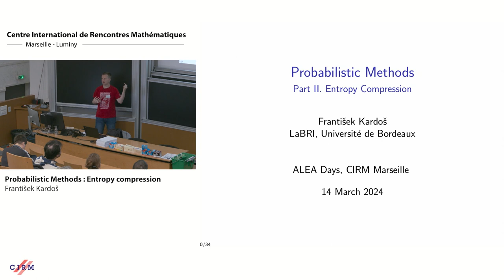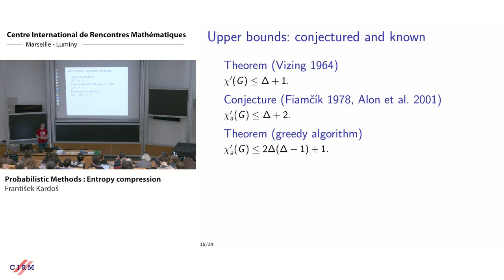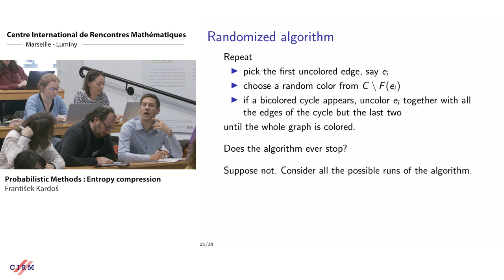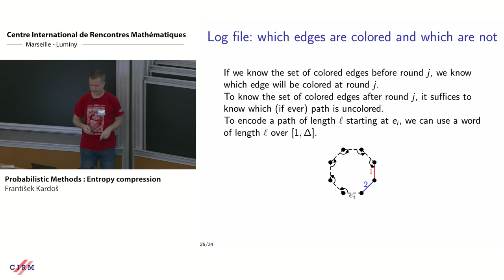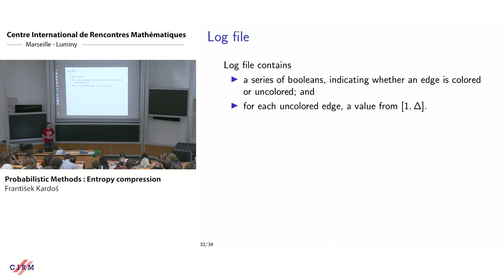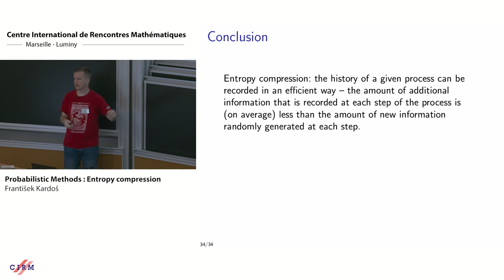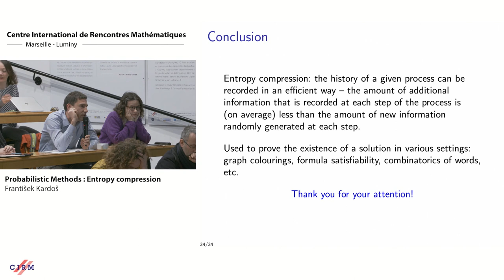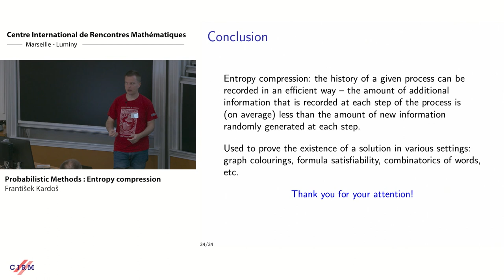František Kardoš : Probabilistic Methods : Entropy compression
CONFERENCE
Recording during the thematic meeting : « ALEA days » the March 14 2024 at the Centre International de Rencontres Mathématiques (Marseille, France)